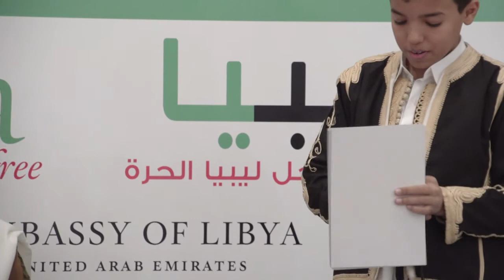Poetry Recitation by Al-Hussein Al-Regai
Poetry Recitation by Al-Hussein Al-Regai at the Libyan Consulate in Dubai on Wednesday 15th of January 15th 2014.